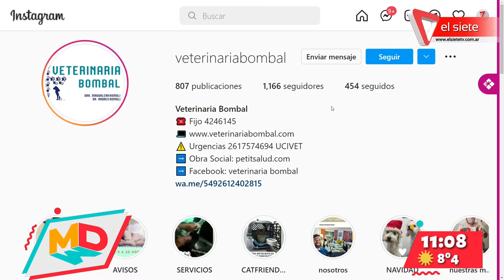En el segmento de veterinaria hablamos sobre la rabia